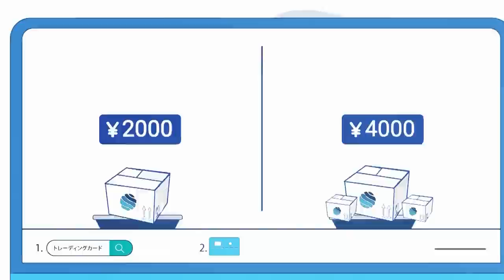รีวิวหนัง ( สปอย ) Winnie the Pooh Blood and Honey [ หนอนหนัง ]